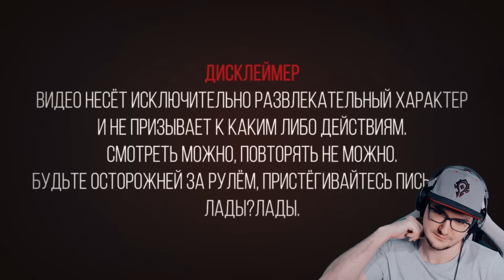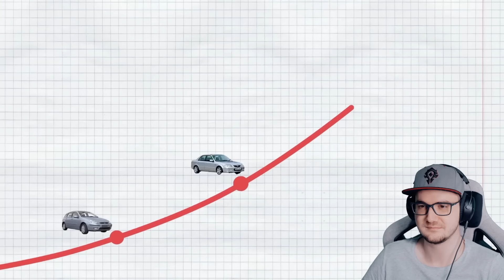Последствия провокации ► Найс (Анимация) | Реакция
Последствия провокации ► Найс (Анимация)